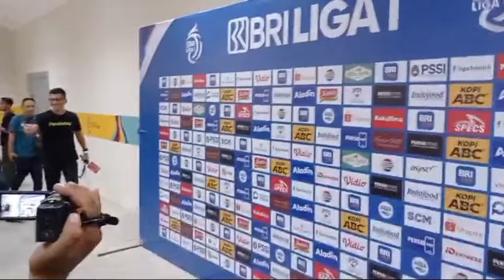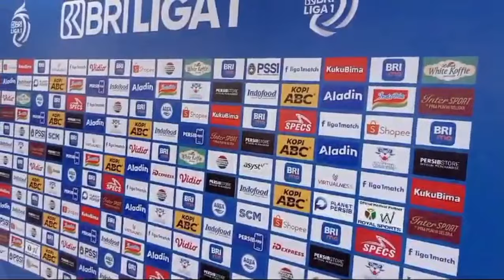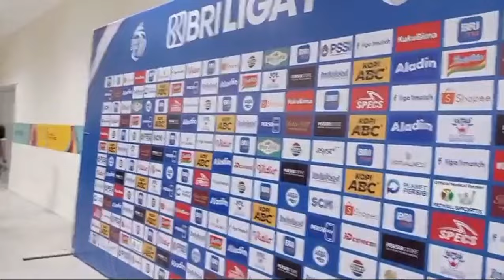Tim Persib Tiba di Si Jalak Harupat, Siap Menang di Laga Final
Tim Persib Tiba di Stadion Si Jalak Harupat, Siap Menang di Laga Final